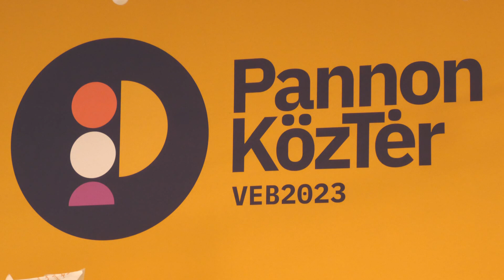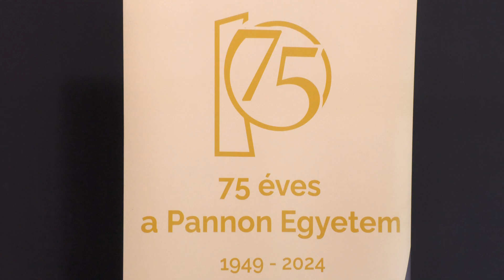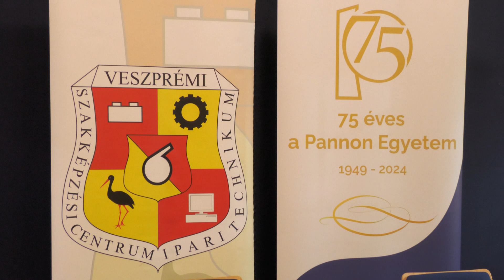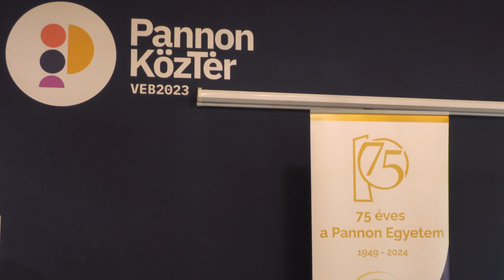Diáklabor pályázat a Pannon Egyetem és a VSZC együttműködésében | Háttér magazin 2024.07.02.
Diáklabor pályázat kapcsán kötött újabb együttműködési megállapodást a Pannon Egyetem és a Veszprémi Szakképzési Centrum.